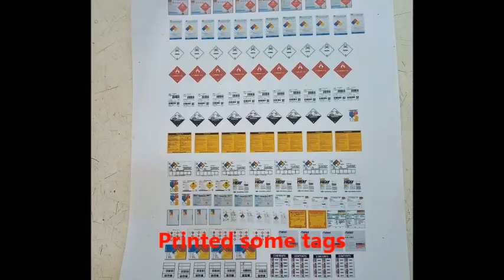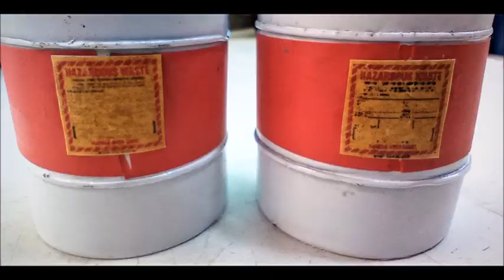55 GALLON DRUMS FOR WPL RC 1/18 SCALE